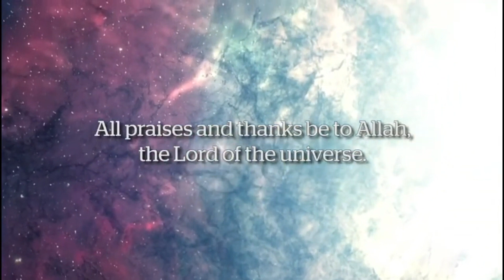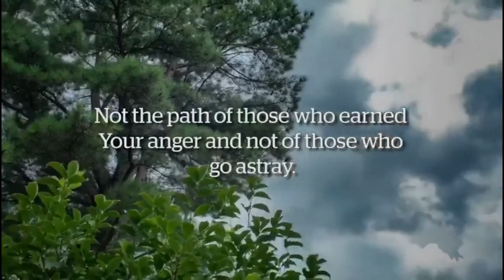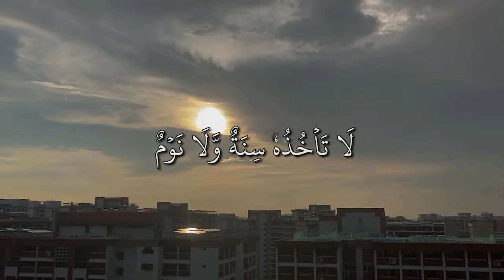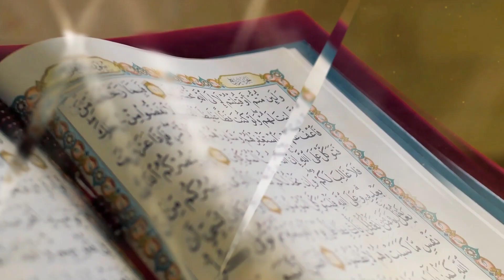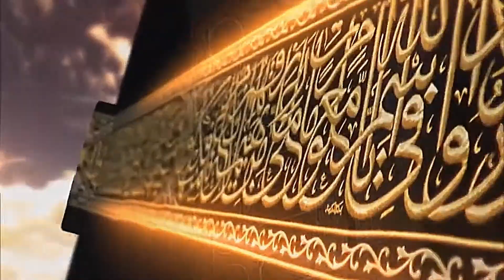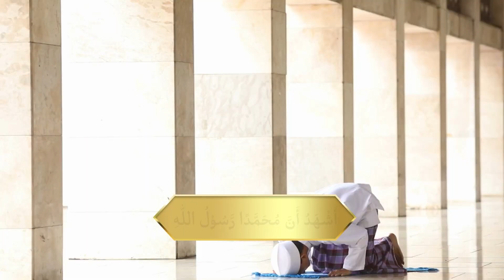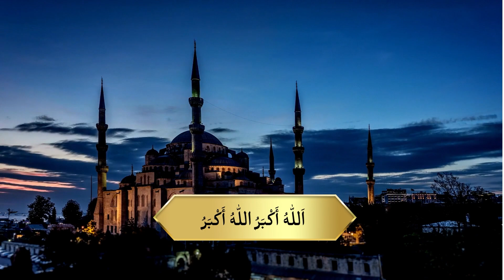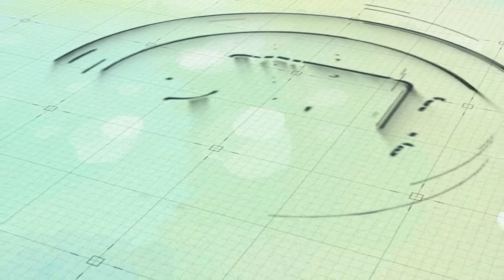இஃப்தார் 4 Ramadan 1444H/ 26 March 2023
Assalaamualaikum wrb,

Let's strengthen our connection with Allah (swt) by joining us to break our fast together as a family, doing many good deeds during this Ramadan, in shaa Allah.

26   March  2023/  04 ரமலான் 1444
06 : 45 pm  திலாவதுல் குர்ஆன் 2023 (Tilaawathul Quran 2023)
07 : 00  pm  இஃப்தார்   பயான்  &  துஆ  (Iftar Sharing  & dua)
07 : 15  pm   இஃப்தார்   (iftar ) / மஃக்ரிப்  (Maghrib)
07 : 20 pm  மத்ரஸா மாணவர்களின் படைப்பு   (Our Students' Presentation)